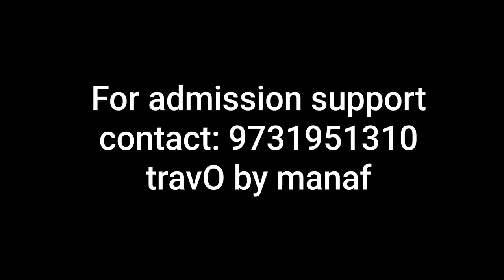റിസോർട്ട് പോലൊരു കോളേജ്. Ep3. Coorg Institute of Dental Science.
Colleges in Karnataka, Coorg Institute of Dental Science, BDS, MDS, travO by manaf, Admission support, 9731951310

Travo by manaf